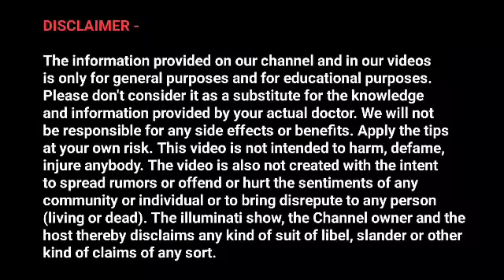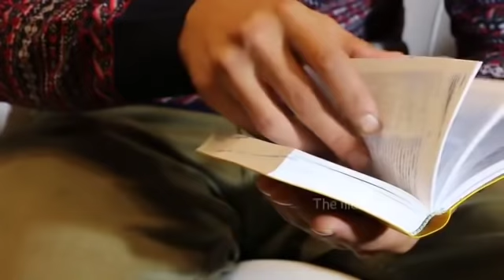Asli Mard 2022 Challenge ? 😍🔥 | Best Brahmacharya Motivational Video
1. motivational video
2. brahmacharya
3. asli mard
4. brahmacharya motivation
5. brahmacharya challenge

use.
1) This video has no negative impact on the original works (It
2)This video is also for teaching purposes.
3)It is positively transformative in nature.
4) only used bits and pieces of videos to get the point